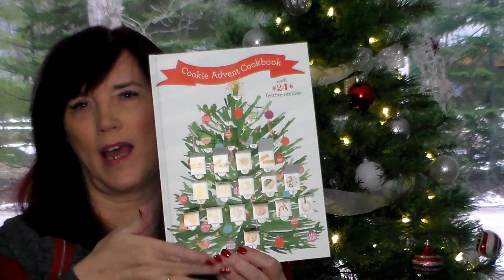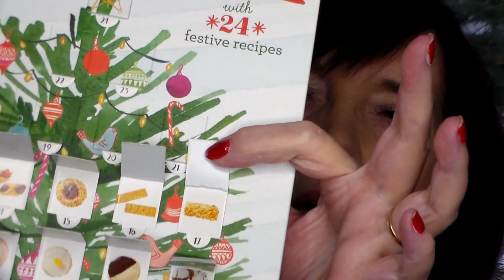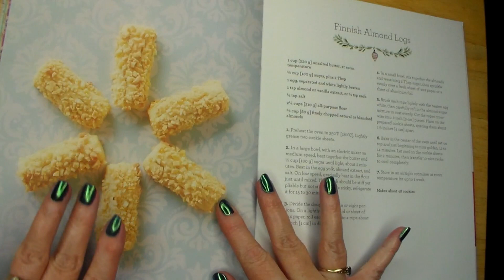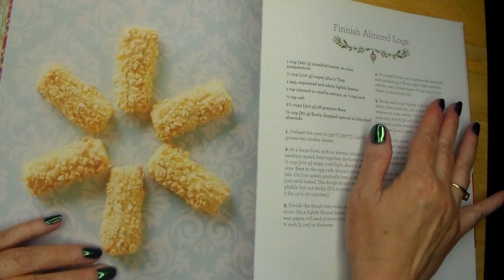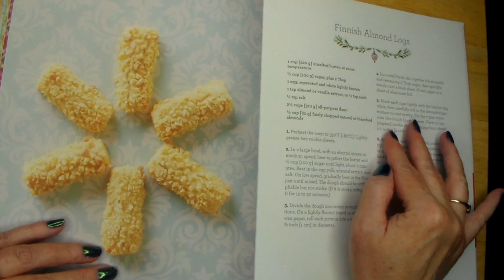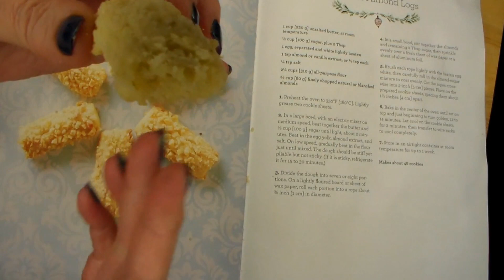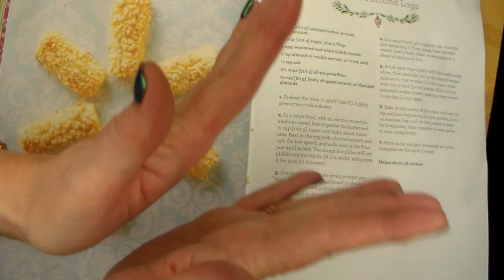ASMR Delicious Cookie Advent Dec 17 [Dedicated to SassEsnacks ASMR]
My hope when you watch my videos is that you get what you need, whether it be comfort, relaxation, not to feel alone or whatever you are here for. I hope that you are finding what you are looking for.

Love Kathy

Jewelry on these videos can be found for sale in my shop on Etsy: Lady Green Eyes Jewelry, I would love to see you there.